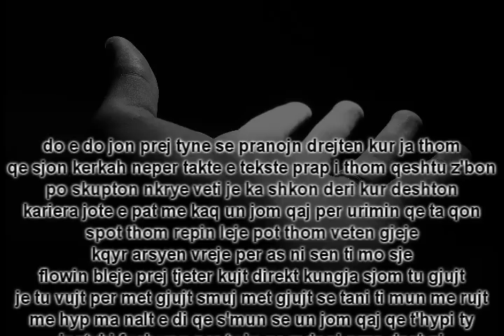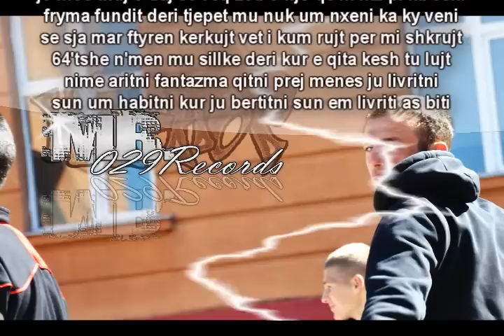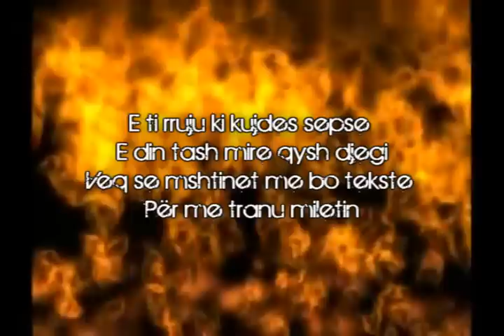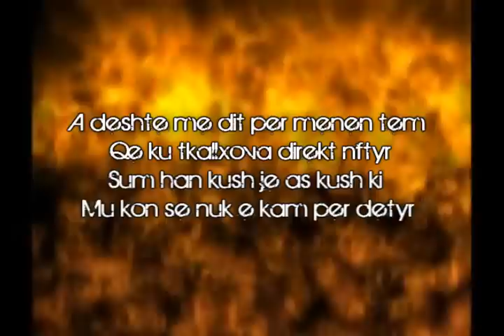mB' - E Verteta Jem 2011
mB'  - 64-tershja